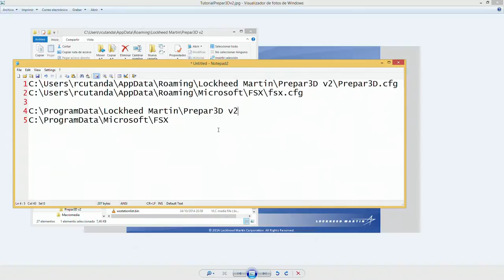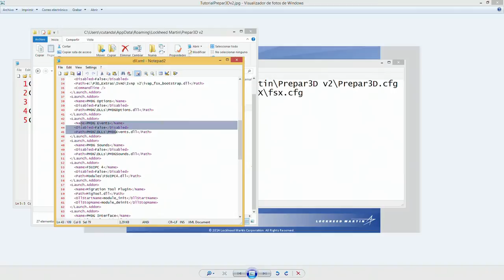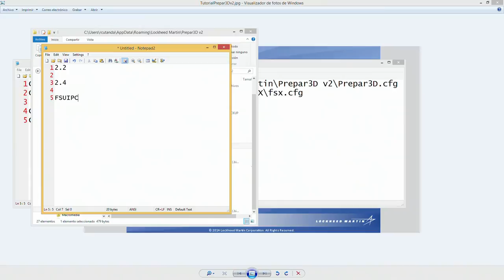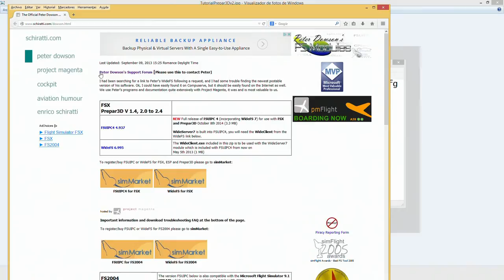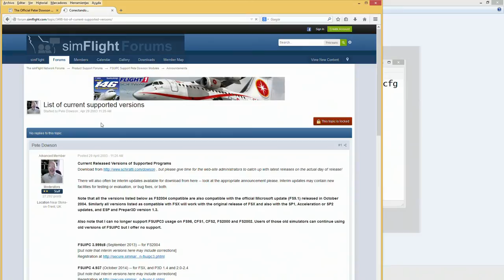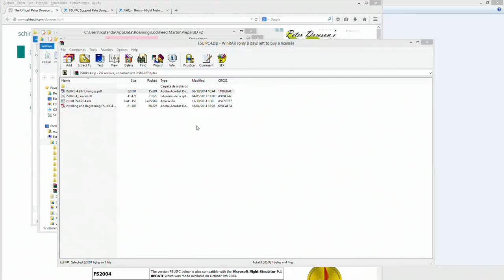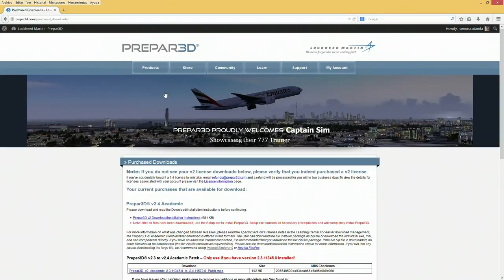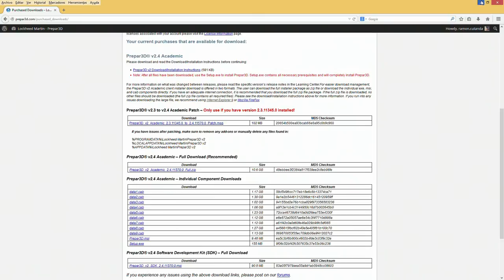De FSX a P3D v2 Parte3 Compatibilidad con extras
Videotutorial online sobre P3D v2: instalación, requisitos, incompatibilidades, diferencias con FSX, rendimiento, trucos...